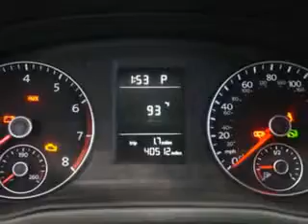2013 Volkswagen Passat New Century Volkswagen Glendale, CA 91204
Volkswagen Passat Imagine driving this Silver Volkswagen Passat Sedan, equipped with a 5 Cylinder engine and a 5-speed manual transmission. Enjoy an exceptional 32 miles to the gallon on this great car with features like CD Player, Compass, Front Bucket Seats, Tilt Steering Wheel, Air Conditioning, Tachometer, Power Windows, Power Steering, and much more. Enjoy the drive and have peace of mind in this Volkswagen Passat. See us at New Century Volkswagen today!
MILES: 40,481
VIN:1VWAP7A33DC063841

1220 South Brand Boulevard
Glendale, California 91204